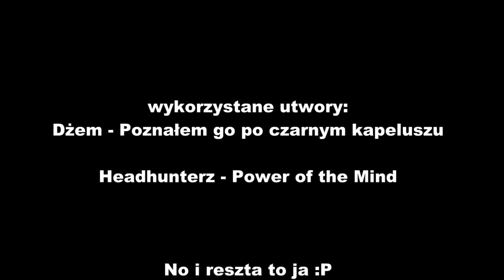Pod Kapeluszem odcinek 4 - Muzyka - ogólnie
ODCINEK NAGRANY PRZED WYJAZDEM NA WOODSTOCK

Showtek - FTS

polecam też zespół Łydka grubasa :D